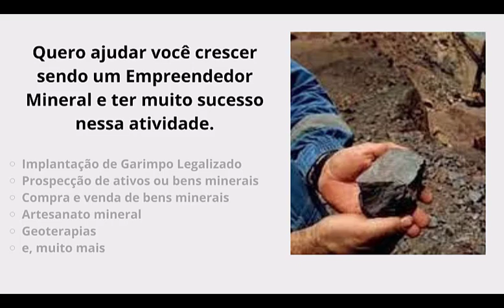Duro como a Pedra: Como Nossos Desafios Moldam Quem Somos Reflexão DesafiosDaVida Geologia.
MENTORIA MINERALIZE

usei IA na narração.